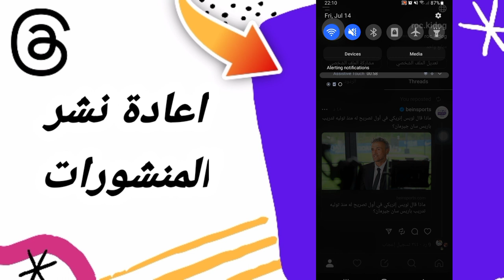كيفية طريقة اعادة نشر المنشورات على تطبيق ثريد ثريدز Threads